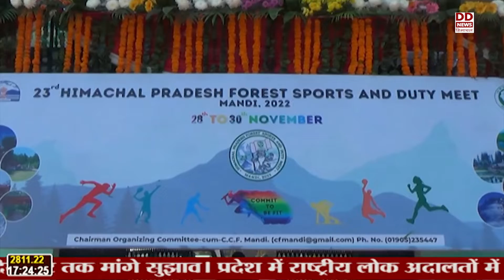वन विभाग की राज्य स्तरीय खेलकूद प्रतियोगिता शुरू